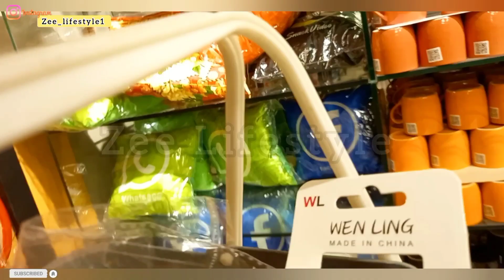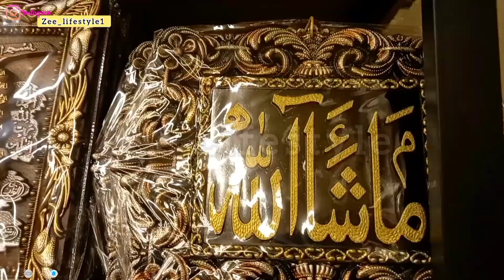Fortress Stadium Dollar shop Lahore |1 Dollar Store | Shopping Under 150 | @Zee Lifestyle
New store tour vlog video on Lahore one dollar shop. All latest variety, collection on kitchen, household, toys, cosmetics and makeup, perfumes and scents, skincare products, home decor, jewelry, crockery, artificial items on fortress stadium Lahore store only in 150 rupees. Affordable and pocket friendly price 🙂

How to Make Rose🌹Oil at Home| Best For Skin, Nails & Hair| Benefits| Important Tips| DIY |Zee Lifestyle

DIY Hair Mask | Soft Smooth Shiny Hair In one Day | Repair Dry Damaged Rough Hair | Zee Lifestyle

How to Treat Dandruff at Home 🙆Causes | Only with 3 ingredients Quick and Easy Remedy |Zee Lifestyle